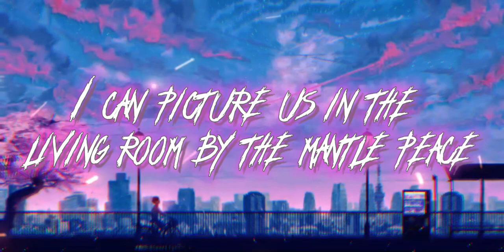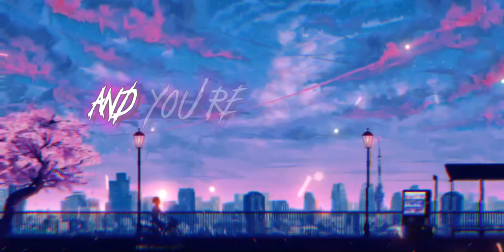Robbie G. - Brown Eyes. Lyric Video. (I can picture us in the living room by the mantle peice)